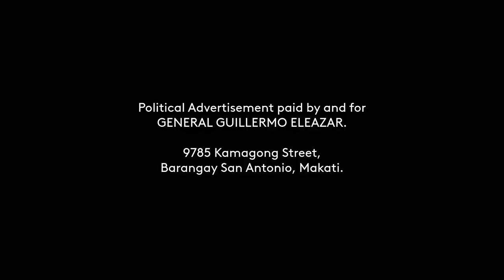ELEAZAR, GEN. GUILLERMO (PDR) Paid Radio Ad 2022 15s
This is the Political Radio Ad for ELEAZAR, GEN. GUILLERMO for his Senatorial Race this coming May 9, 2022 Elections. Find him on number 23 of your ballot (under SENATOR / Vote for 12 section) on that date.

DRPS Two 1595: ELEAZAR, GEN. GUILLERMO (PDR) Paid Radio Ad 2022 15s